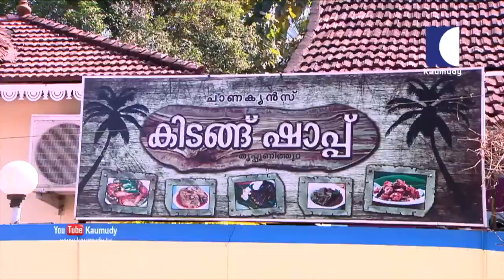മണികണ്ഠനും ഷാപ്പിലെ ഫുഡ്ഡടിയും | Manikandan Achari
Manikandan R. Achari is an Indian film actor, who appears in Malayalam films. He made his film debut in the 2016 film Kammatipaadam.